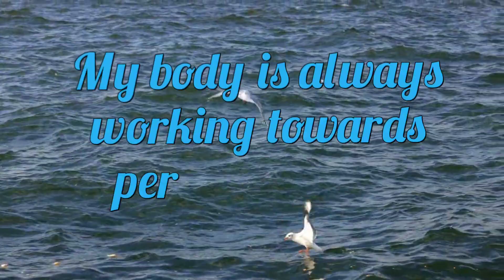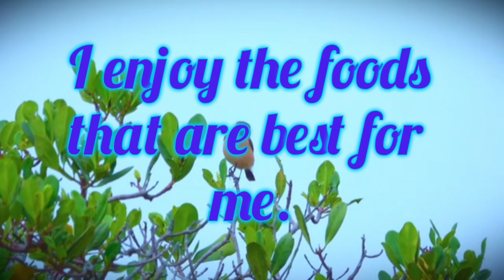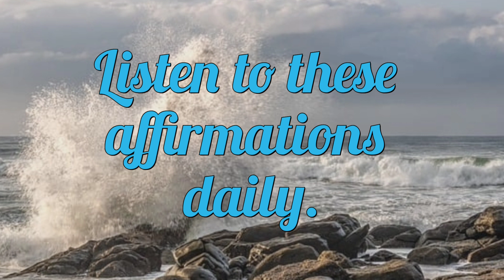Positive Affirmations for health and healing#affirmationsforhealth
Powerful Affirmations for health and healing | Affirmations for your mind, body, and soul@Relaxingmusicwithquotes

Affirmations are positive statements that rewire our subconscious minds to think and believe in a particular way.

These affirmations are tools to help guide you and me through each day of our lives, in each moment when we talk to ourselves.

Practicing positive affirmations is a technique of repeating optimistic thoughts and phrases frequently. It is able to reshape our brains.

It can't cure depression but can make a big difference in how you feel.

Help your body with an empowered mindset that encourages and supports health, healing and wellness.

You can repeat or listen to these powerful affirmations as you go to sleep or begin your day.

What you attract and what you become is in your thoughts.

Believe and Manifest!

I love reading all your comments.

Lots of peace and blessings!